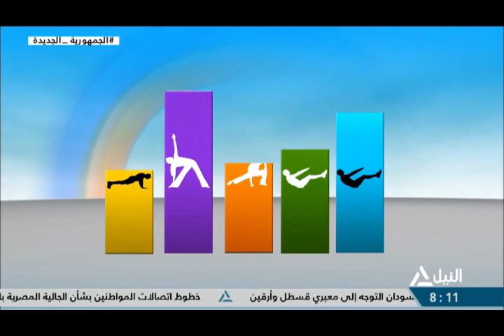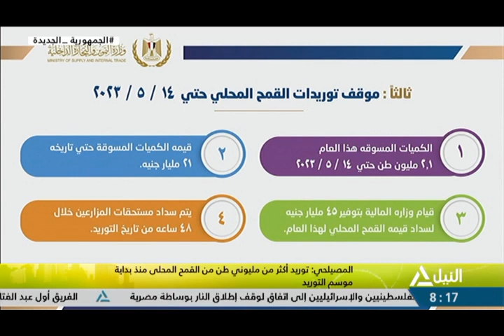هذا الصباح 15-05-2023 جولة هذا الصباح